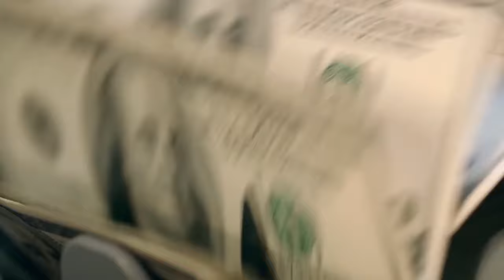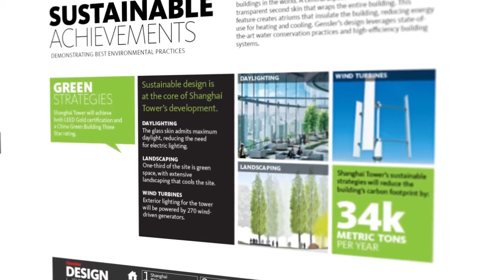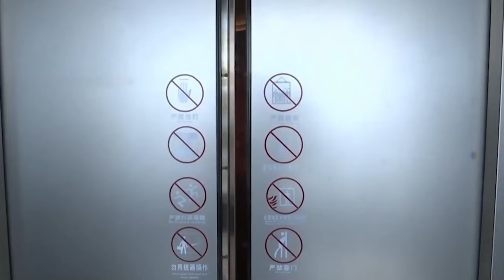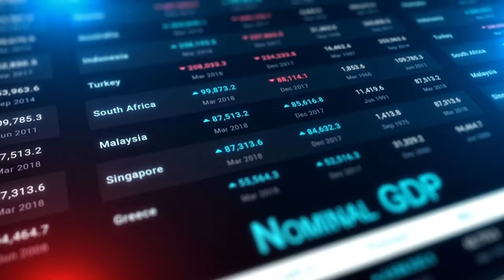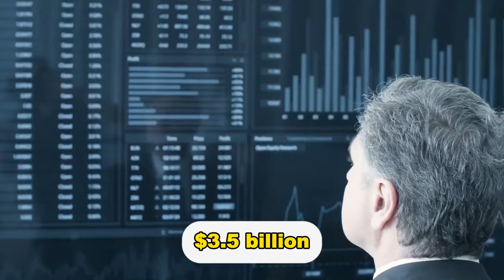CHINA Spend $370 Billion On This MEGAPROJECT!!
Discover China's incredible megaprojects, including its  tallest skyscraper, futuristic train railway, and record-breaking hydropower dam. Come along on an exciting adventure filled with ambition and creativity. Are you craving more? Let us know what you think should be the next grand story of engineering achievement!

China's largest hydroelectric dam drives other countries crazy on engineering and construction. Another megaproject about the China Railway, China Taihu Tunnel, and flattening 700 acres to create more land space to build a new city, as well as the tallest skyscraper in China, the shanghai tower Building, will be discussed in the video